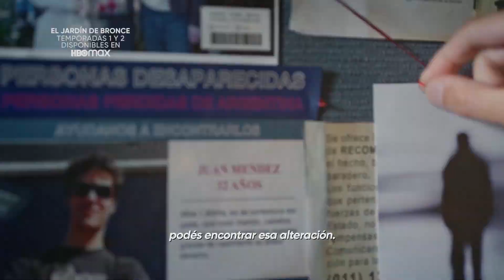El Jardín de Bronce | Teaser Oficial | HBO Latinoamérica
Todos los crímenes dejan rastros... síguelos y descubre lo que oculta la temporada final de
ElJardínDeBronce próximamente por HBOLAT y @HBOMaxLA.